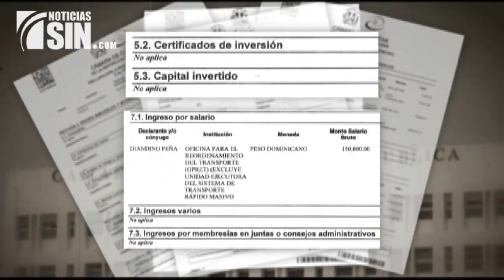De los grandes escándalos de corrupción en el país en 2017 dos dejaron una estela sangrienta 2 4